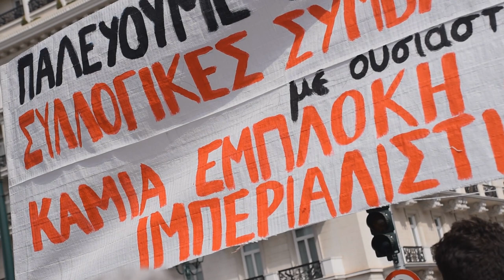Β. Παπαγεωργίου: Να παρθούν μέτρα προστασίας απο την ακρίβεια